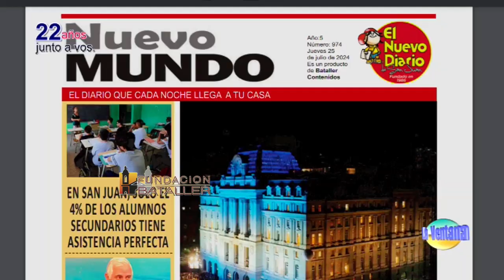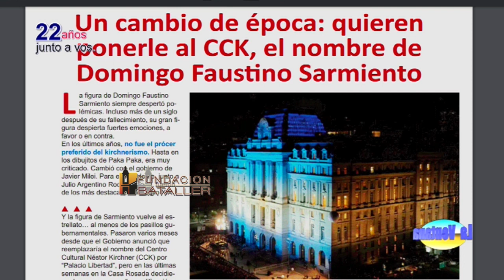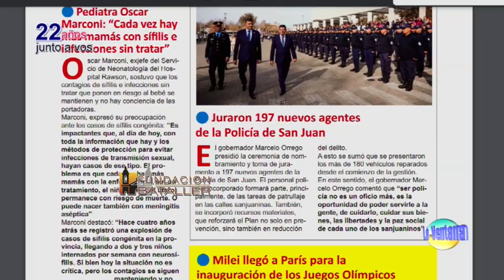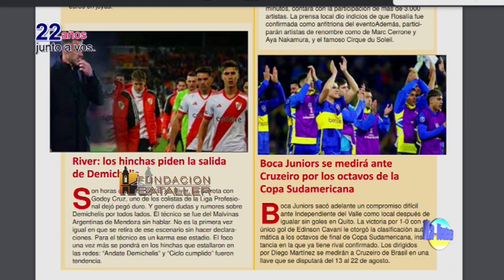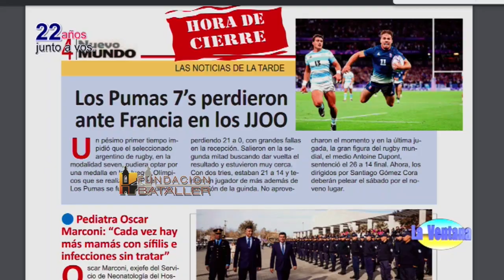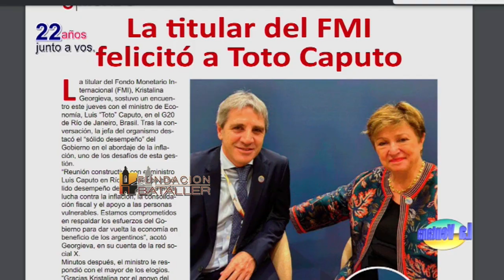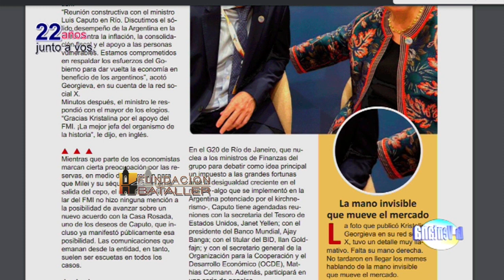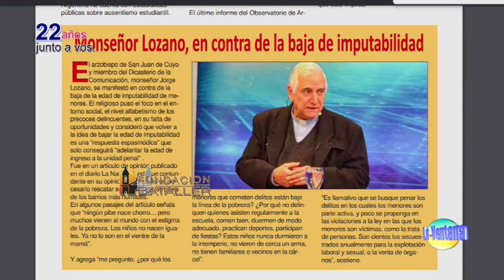¿Se podrán llenar los diques? El TC en San Juan y los loros se comen la producción de pistacho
Programa La Ventana del 25 de julio de 2024, que conducen Juan Carlos Bataller y Juan Carlos Bataller Plana y que contó con la participación de Patricia Moreno y Johana Icazati. Estuvieron invitados: Marcelo Ighani, productor de pistacho; David Devia, secretario de Recursos Hídrico y Energías Renovables; Tobías Martínez, piloto de TC y Facundo Caselles, informático